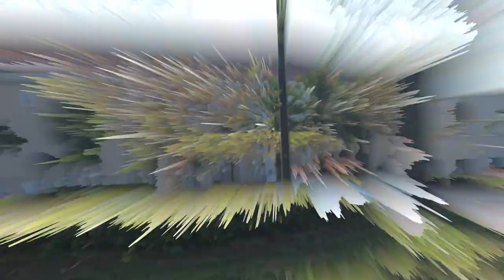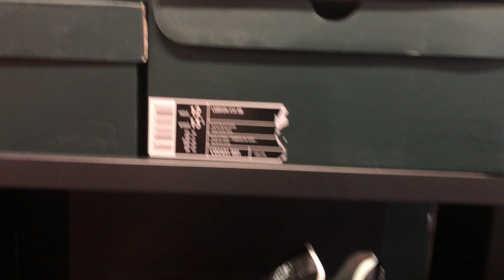My biggest Nike Outlet purchase this YEAR!!!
Another early day for Nitty, I pulled up to the Nike Outlet on Vineland before the doors open to see what's popping in the Outlets. I always venture to the Outlets after it's been open for a couple of hours or an hour before they closed, but NEVER before they open. I was the 1st to be in the building to catch the best deals. You should see what I brough and how many pairs, peep the video.

Username: Fawhall